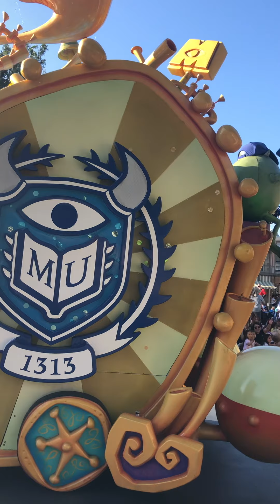Disneyland Pixar Play Parade (June 22,2018) POV [sorry for the audio]